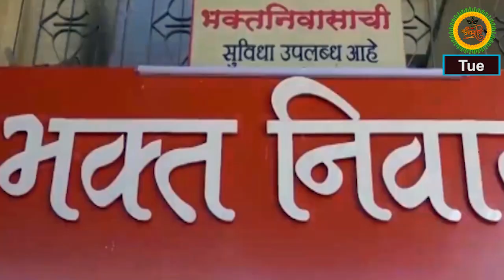मुबंई पुणे एक्सप्रेसवेवर पाच वाहनांचा विचित्र अपघात, चालक गंभीर जखमी, वाहनांचे मोठे नुकसान.